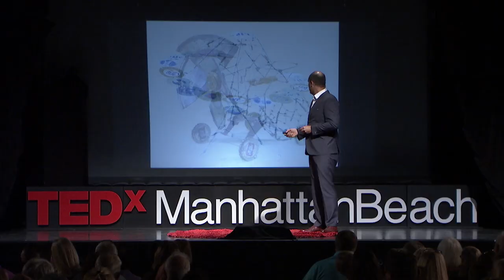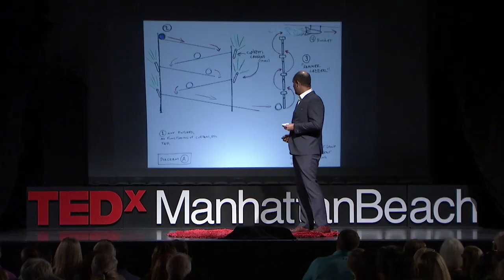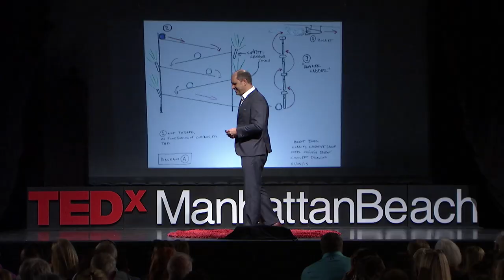Making a Friend of Chaos | Brett Doar | TEDxManhattanBeach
Do bowling balls really bounce?  Join contraptionist Brett Doar in this humorous, whimsical talk as he creates dynamic sculptures, and "listens" to his materials in the process.

Brett Doar is a multi-disciplinary artist known for his work building Rube Goldberg machines and other interactive and kinetic devices for a wide range of clients.  He was a chief designer and builder of viral video hits, such as OK Go’s groundbreaking “This Too Shall Pass” music video and Red Bull “Kluge”, as well as Goldiblox’s “Princess Machine”.  In 2015 he was named to Adweek’s list of “10 Artists That Are Changing The Way We Look At Advertising And The World”.